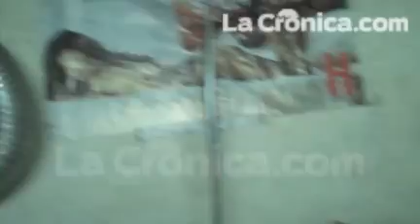Desmantelan taller para empaquetar droga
Un taller subterráneo en donde presuntamente empaquetaban mariguana fue localizado personal del 23 Regimiento de Caballería Motorizado ayer a las 1:30 horas en la colonia Jardines de la Progreso donde se logró la detención de una mujer y su hijo, así como 16 kilos de mariguana.